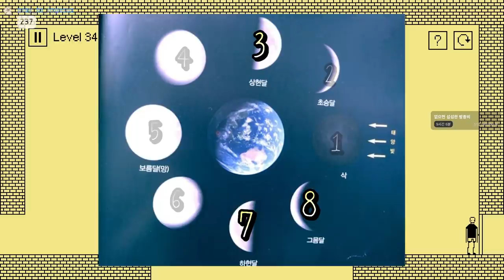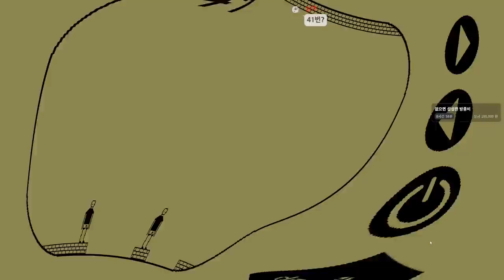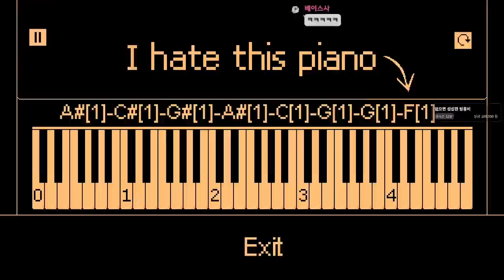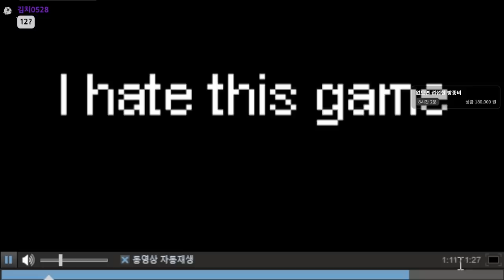난 이 게임이 whssk 싫어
가격: 2310원